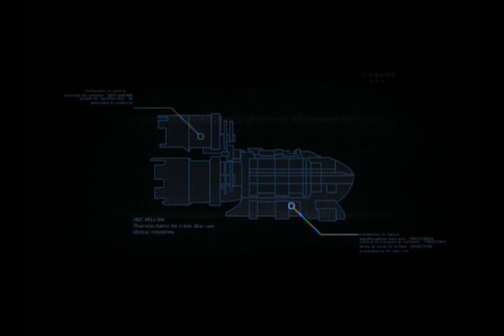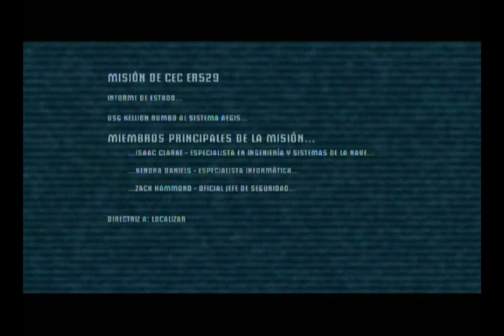Guia o no Guia? ustedes deciden: Dead Space por Necromancia88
donacion :3